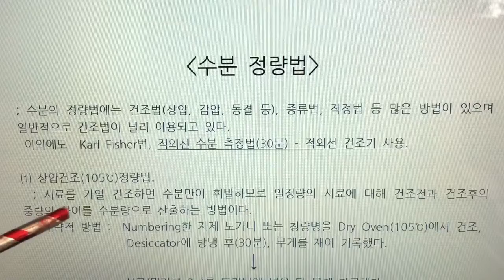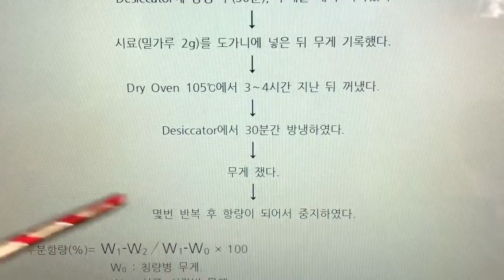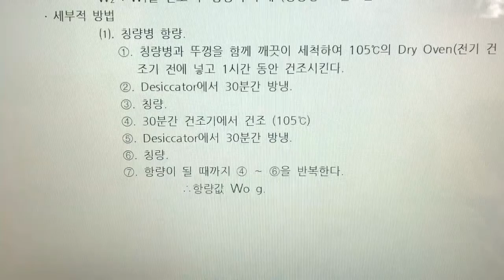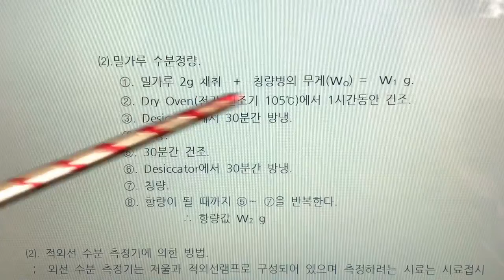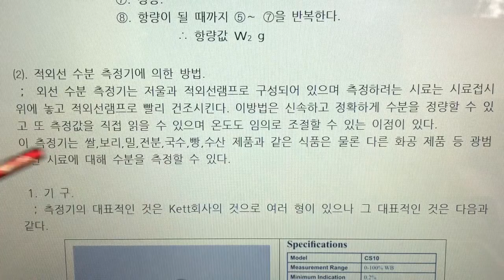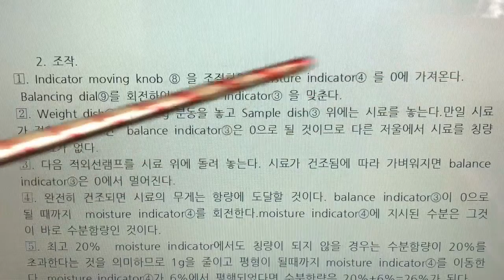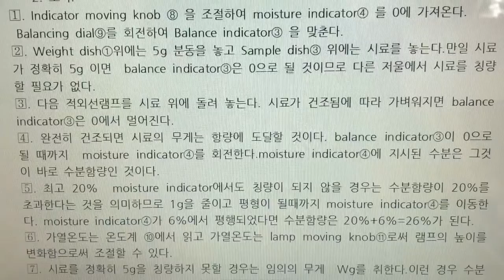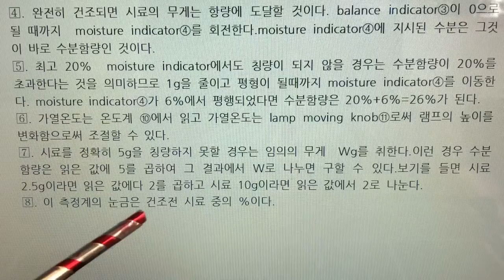식품화학 실험, Food Chemistry Expermental, 1. 수분정량 - 식품수분함량을 건조법으로 측정, 나래이션 X 3배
1. 수분정량 - 식품수분함량을 건조법으로 측정